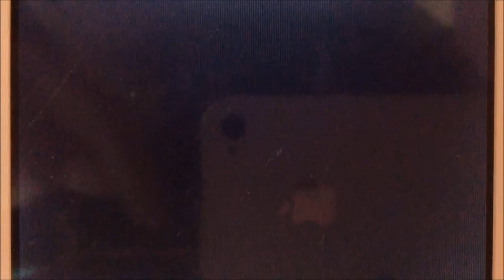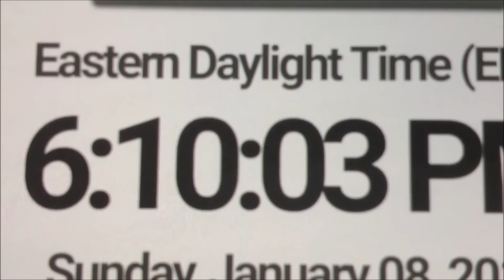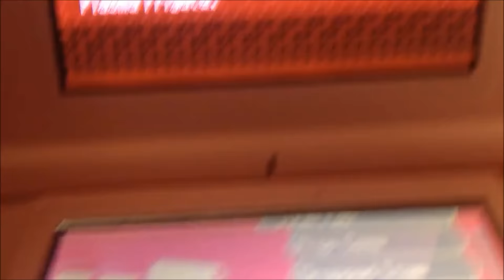(WSHC #8 2016-17) LIVE!! Shiny Baltoy RECLAIM after 3,077 REs in White 2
I'm so freaking happy that reclaimed this little clay toy :D This was one of the shines, besides my Safari Zone fails, I wanted to reclaim the most! If you guys remember way back in October when I found a shiny Baltoy and posted it as my Halloween Special, well you could say that was an explosive time. I didn't know it had self-destruct at the time and thought I could catch it first ball. I failed my first Baltoy in the same game which was White 2 after 4,880 REs. I came back better prepared this time and this came 1,803 encounter less than my first one! In the future I do have plans on hunting Claydol in Pokemon Black and White since I don't want to evolve my Baltoy after all the memes I went through to get this back. But that's still up in the air. Thank you so much for the people who encouraged me to go back and reclaim this beauty and good luck with your hunts!